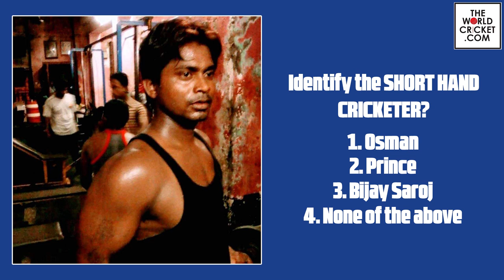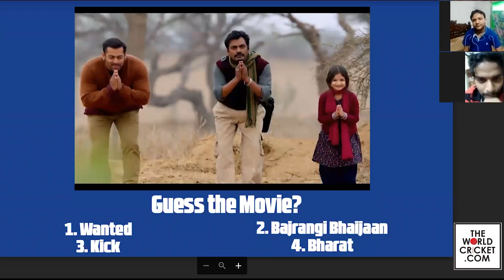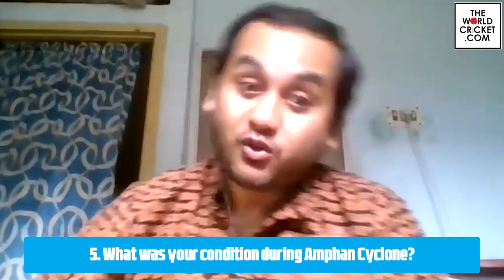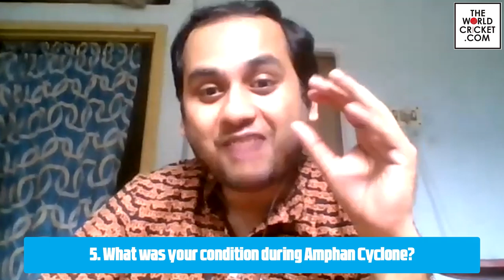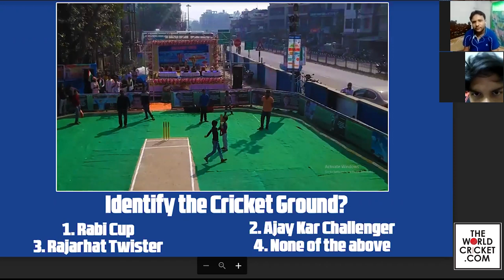THE LOCKDOWN SHOW Ep 05: Interview with Sobuj | Bengal Tennis Cricket 1st Ever Web Show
THE LOCKDOWN SHOW Ep 05: Interview with Sobuj (Best Shorthand Batsman) | Bengal Tennis Cricket 1st Ever Web Show

Sobuj bimal sonu bijay batting final in 11pally, Osman & Sobuj Batting Final Match Kolkata, Sobuj batting?Shorthand great player?Indiancricket, Sabuj & Usman da great batting what a match what a temparment of sobuj fire, Great batting sobuj nd Usman final at Ajay sangati 8 0ver 100 runs, Sobuj & Bimal opening bat at Ajeya Sanghati, Sobuj good bat agenst sanjit, 🔥🔥PRINCE VS SABUJ🔥🔥 || SABUJ BEATS PRINCE || SABUJ'S AWESOME BATTING PERFORMANCE ||, FASTEST 50 BY SABUJ || AWESOME BATTING || TRICKY SHOTS ||, Osman & Sobuj Batting Semi Final Game Belgharia Cricket Tournament, Sobuj & Raja,Short cricket, Some great Shots,

Prince Shorthand Cricket Scoring 44 runs of 15 balls in Rajarhat | Prince Maxwell Reverse Sweeps:

Prince Shorthand Cricket Scoring 44 runs of 15 balls in Rajarhat Twister Cup | Prince Maxwell Unbelievable Reverse Sweeps